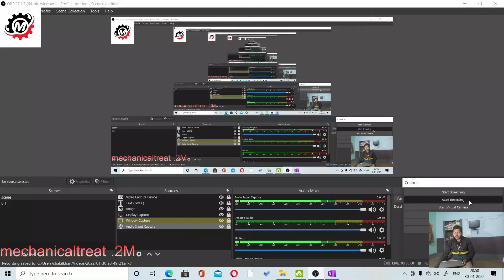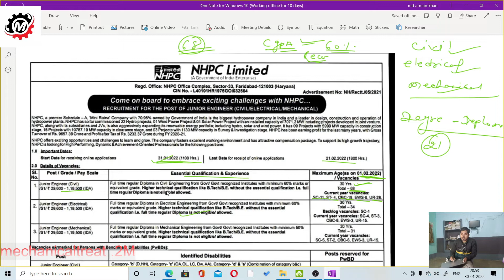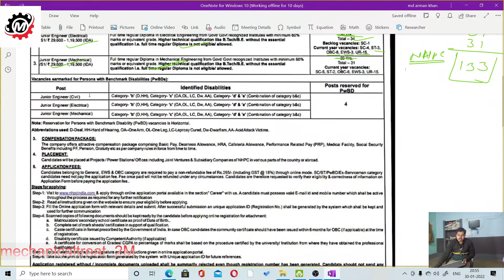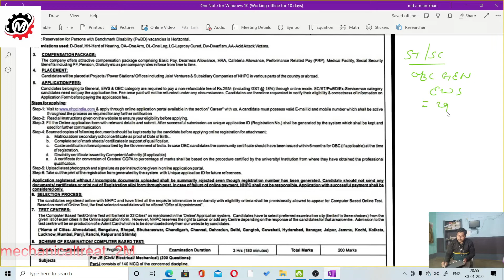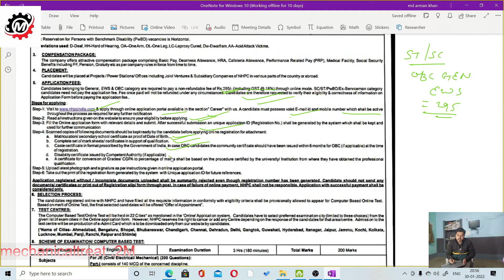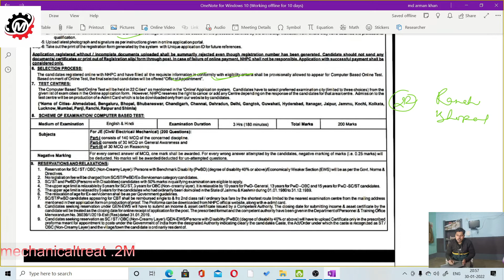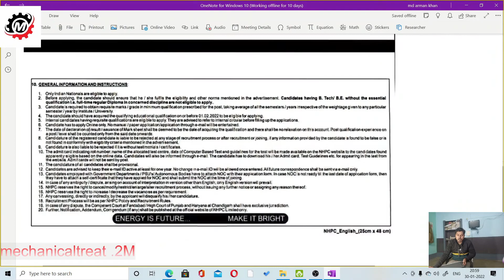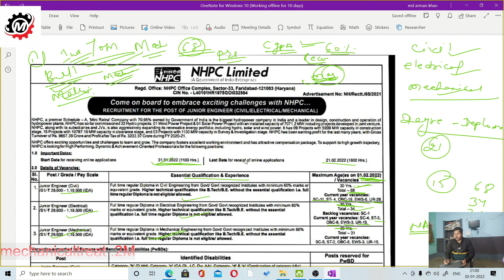NHPC JE recruitment 2022/NHPC JE Notification/Complete information/कुल पोस्ट133/डिप्लोमाnhpc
NHPC JE recruitment 2022/NHPC JE Notification 2022/Complete information

welcome to mechanical treat.2M official YouTube channel where you get free class of all engineering exall like DSSSB JE, DSSSB AE, SSC JE,RRB JE,UPPC AE,UPPSC AE, West Bengal JE and AE, Jharkhand JE and AE and all state JE and AE in mechanical engineering.